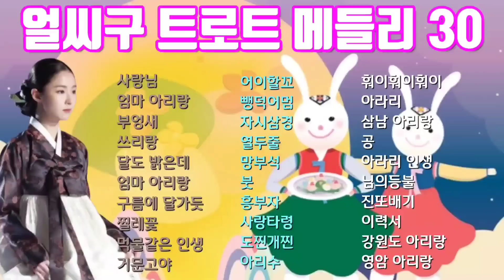💞얼씨구 좋구나 지화자 트로트 30💞 명절에 들어보는 트로트 메들리.우리것이 좋구나!!